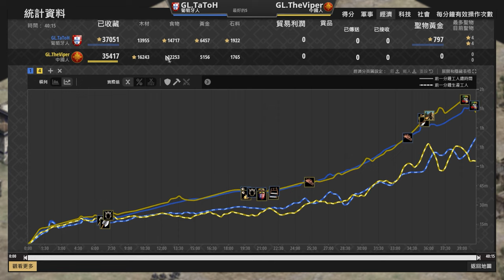【世紀帝國2決定版】Viper中國村民優勢一個失誤經濟炸裂？TaToH葡萄牙細節操作打好打滿！｜中國 vs 朝鮮